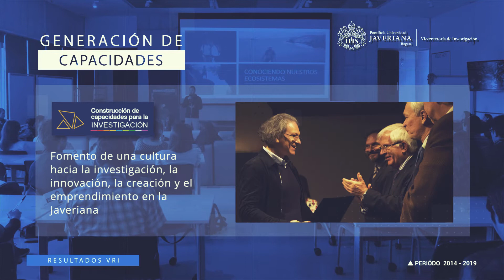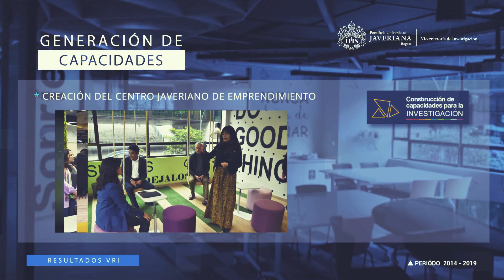Informe de gestión VRI: Generación de capacidades